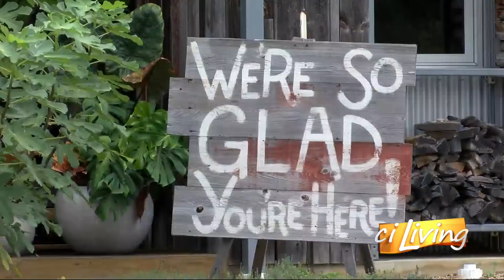Our Town Effingham Firefly Grill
Visit Firefly Grill in Effingham